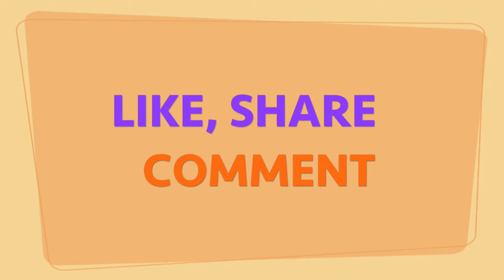Easy Popsicle Stick Crafts for Kids | DIY Gas Pump Ice Cream Stick 2017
Hi, Everyone! In this video , I will show you how to make gas pump using Popsicle sticks within 7 minutes only. I will
show you a very easy step by step instruction that you could follow up.

Here are what you are going to need for this craft projects:
1-  15 Popsicle sticks
2-  4 Shirt buttons
3- Screws
4- Corection Pen Cover
5-  Old earphones
6- Glue
7- Scissor

Easy Popsicle Стик ремесел для детей | DIY газовый насос Мороженое Стик +2017

Всем привет! В этом видео я покажу вам, как сделать газовый насос, используя эскимо палки в течение всего 7
минут. я буду

показать вам очень простой шаг за шагом инструкции, которые вы могли бы следить.
Вот то, что вы будете нуждаться для этого поделок:
1- 15 эскимо палки
2- 4 кнопки рубашка
3- Винты
4- Corection Pen Обложка
5- Старые наушники
6- Клей
7- Scissor

Einfache Popsicle Stick Crafts für Kinder | DIY Gaspumpe Eiscreme Stick 2017

Hallo allerseits! In diesem Video werde ich Ihnen zeigen, wie man Gaspumpe mit Popsicle Stöcken innerhalb von nur 7
Minuten zu machen. ich werde

Zeigen Ihnen eine sehr einfache Schritt für Schritt Anleitung, die Sie folgen könnte.
Hier sind, was Sie für diese Handwerksprojekte benötigen:
1- 15 Popsicle-Sticks
2- 4 Hemdknöpfe
3- Schrauben
4- Corection Pen Cover
5- alte Ohrhörer
6- Kleber
7- Schere

Artesanías fáciles palo de paletas para niños | DIY Bomba de Gas Ice Cream Stick 2017

¡Hola a todos! En este video, le mostraré cómo hacer la bomba de gas usando palitos de Popsicle dentro de 7 minutos
solamente. voy a

Mostrarle una instrucción paso a paso muy fácil que usted podría seguir.
Aquí están lo que usted va a necesitar para este proyectos de artesanía:
1- 15 Palitos de Popsicle
2- 4 botones de la camisa
3- Tornillos
4- Corection Pen Cover
5- Auriculares antiguos
6- Pegamento
7- Tijeras

बच्चों के लिए आसान Popsicle छड़ी शिल्प | DIY गैस पम्प आइसक्रीम स्टिक 2017

हेलो सब लोग! इस वीडियो में, मैं आपको बताएंगे कि कैसे केवल 7 मिनट में popsicle छड़ें का उपयोग कर गैस पंप बनाने के लिए होगा। मे लूँगा

आप कदम अनुदेश द्वारा एक बहुत ही आसान कदम है कि आप का पालन कर सकता है दिखाने के लिए।
यहाँ क्या आप इस शिल्प परियोजनाओं के लिए जरूरत करने जा रहे हैं:
1- 15 popsicle छड़ें
2- 4 शर्ट के बटन
3 शिकंजा
4 corection पेन ​​कवर
5 ओल्ड इयरफ़ोन
6 गोंद
7 कैंची